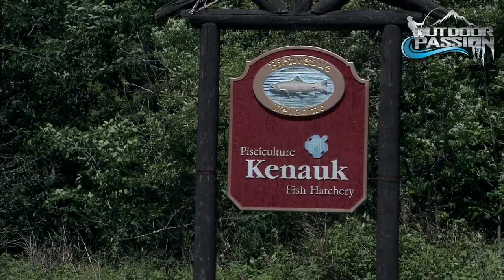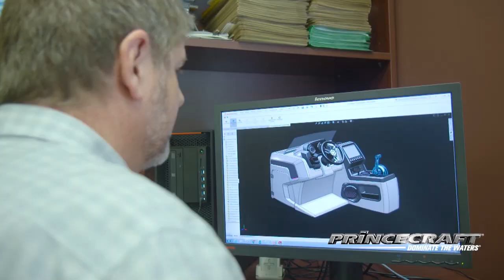OUTDOOR PASSION, KENAUK NATURE AN OUTAOUAIS PARADISE !!!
We will take you to the famous Kenauk Nature  reserve in north eastern Canada  for some fantastic giant  pike, trout and bass fishing. This show will reveal one of the best  bass spot in North America. It’s a sleeper for sure.
The novelty minute features the Blakemore Reality Buffet Shad a finesse approach to multilure fishing.
Our technical segment is a course on keeping your food and drinks cold with the Sportchief Explorer cooler.
The Outaouais region in North-east Québec is a place of numerous legend. One of the biggest pike ever recorded in Canada came from this area. Ray and his guide Oliver Maurais of Kenauk Nature caught up with some  willy monster fish  in mid june in this fishing paradise.  Before the fishing we will visit this impressive private fish and game reserve.